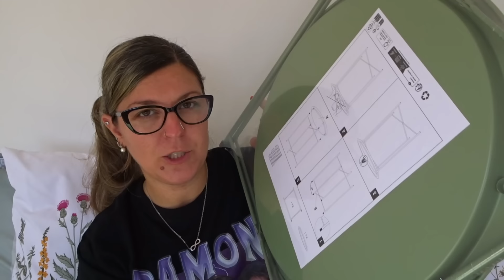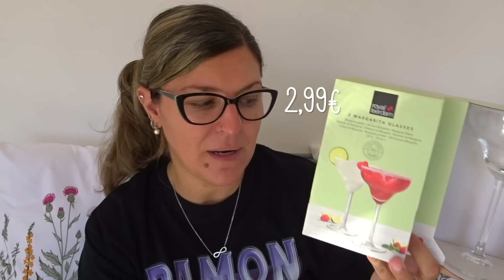HAUL ACTION Compras Decoración y Hogar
Acompáñame de compras por Action.

Cubo Basura Jardín Amazon
PASTILLAS PELO

Amazon EcoFlow
(Validez de código: del 15 de noviembre al 31 de diciembre)
Sitioweb EcoFlow

FOCOS SOLARES JARDÍN:

ENLACE TIRADORES DE COCINA RETRO:
ENLACE APLIQUES PARED COMEDOR:

TUPPERS AL VACÍO: